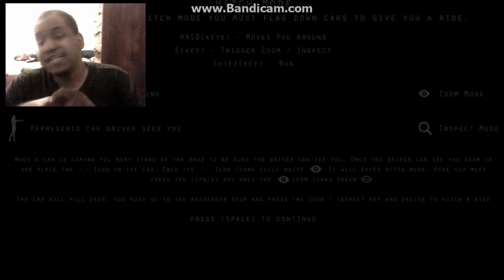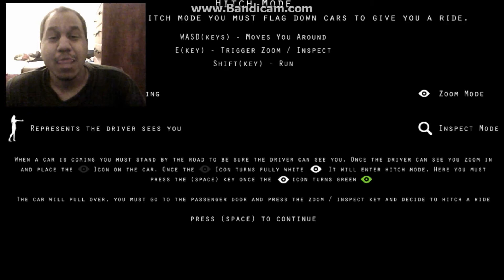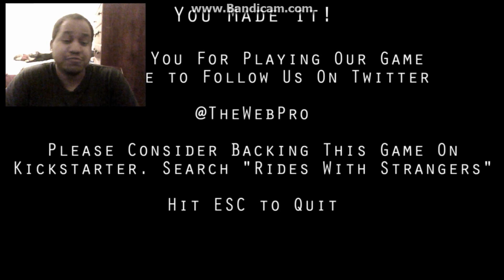Creepy Paster Bad Touch!! - Rides With Strangers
A  scary release reccently on Gamejolt and i thought i'd tackle this. It's made by the same guy who created Welcome To The Game, and it's just as creepy..and bring back a whole pool of bad and  weird feelings, ughh...